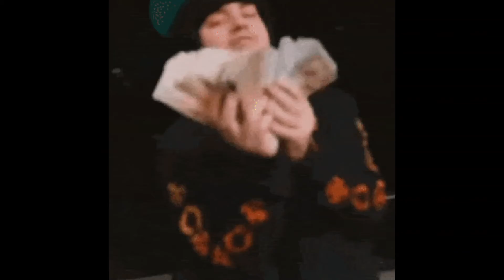[FREE] Yeat x SoFaygo Type Beat "Bitten" (prodby. KayZ)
(prod. KayZ)

IMPORTANT:
You always have to credit (Prod. by KayZ) in the title

Post Malone type beat 2021,
Trippie Redd beat 2021,